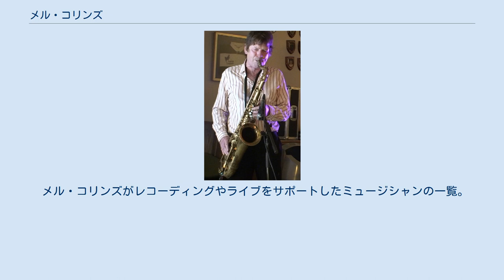メル・コリンズ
イギリスのロック・ミュージシャン
イギリスのジャズ・ミュージシャン
イギリスのジャズ・サクソフォーン奏者
キング・クリムゾンのメンバー
メル・コリンズ（Mel Collins、本名メルヴィン・デスモンド・コリンズ、1947年9月5日 - ）は、イギリスのミュージシャン、サクソフォーン奏者。
キング・クリムゾン等のメンバーとして知られ、スタジオ・ミュージシャンとしても精力的に活動している。
 イギリス王室属領マン島出身。
父が戦前からBBC専属のサックス・プレイヤーとして数多くの録音をこなしたセッションマンだった影響で、コリンズも幼い頃からジャズに親しみ、2002年のインタビューではチャールズ・ミンガスやソニー・ロリンズから影響を受けていたと語っている。
10歳でピアノを、12歳でクラリネットを始め、その後サックスに転向した。
 ロンドン南部クロイドンを拠点にローカルバンドをいくつか渡り歩き、労働許可証が貰える18歳の誕生日1965年9月からThe Dagoesというにツアーサポートバンドへ参加。
ボ・ディドリー、P.J.プロビーのコンサートで演奏した。
メロディメーカー紙の募集記事を頼りに1966年5月16日からフィリップ・グッドハンド・テイト率いるザ・ストームズヴィル・シェイカーズに加入、初めてレコーディングに参加した。
同バンドは67年にサーカスと改名して同年からシングル2枚、テイトがソロ歌手として独立した後の1969年にアルバムを発表した。
 1970年にキング・クリムゾンの『ポセイドンのめざめ』レコーディングに参加し、その後、正式メンバーとなる。
 （コリンズがキング・クリムゾンに在籍していた当時、GASS、ALAN BOWN両グループが発表したアルバムにプロデューサーMel Collinsというクレジットがあるが、Active Musicというプロダクションの同姓同名別人である）。
 1972年春のツアーを最後に、ボズ・バレルやイアン・ウォーレスと一緒にキング・クリムゾンを脱退し、3人ともアレクシス・コーナー率いるスネイプのメンバーとなった。
 その後はスタジオ・ミュージシャンとして膨大な数のアルバムに参加。
また、1974年から1976年にかけてココモの正式メンバーとしても活動した。
1977年にはブライアン・フェリー初来日公演に 帯同し初来日。
その後、キャメルに参加し、1979年1月には同バンドの初日本公演にも帯同した。
その後も度々同バンドのレコーディングやライブにゲスト参加した。
また、1978年にはローリング・ストーンズの世界的ヒット曲「ミス・ユー」でサックス・ソロを担当した。
 1980年代にもスタジオ・ミュージシャンとして活動を続け、ティナ・ターナー『プライヴェート・ダンサー』（1984年）やティアーズ・フォー・フィアーズ『シャウト』（1985年）といった世界的な大ヒット・アルバムでも演奏している。
また、1982年にはココモの再結成に参加した。
中島みゆきのアルバム『夜を往け』（1990年）のレコーディングにも参加している。
2002年には、初期キング・クリムゾンの楽曲を再演するプロジェクト、21stセンチュリー・スキッツォイド・バンドを結成した。
 2011年にはフリップが主導する「キング・クリムゾン・プロジェクト」のアルバムとして発表された『ア・スケアシティ・オブ・ミラクルズ』の収録に参加し、1974年作『レッド』へのゲスト参加以来、37年振りにフリップとの共演となった。
そして2013年、正式にキング・クリムゾンのメンバーとして復帰し、キング・クリムゾンの再始動がアナウンスされた。
 メル・コリンズがレコーディングやライブをサポートしたミュージシャンの一覧。
姓またはバンド名の五十音順。